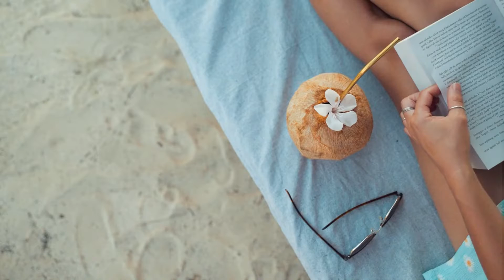Workout Music to Keep You Motivated